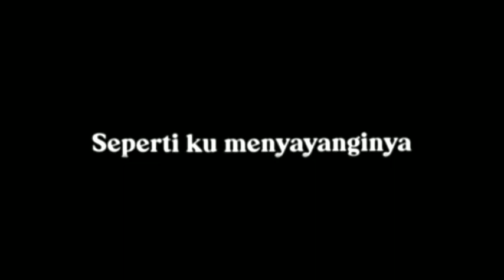[CCP] Mentahan Lirik Aku Bukan Jodohnya🎶 | Mentahan Overlay | Link Download Deskripsi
Mentahan Lirik Lagu ( Overlay )

Judul : Aku Bukan Jodohnya
Apk Editing : Alight Motion